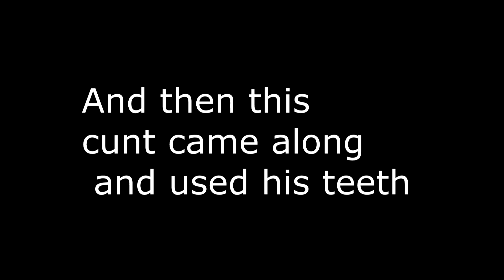New £5 Vs The Public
Yo whats up guys today it was me and the others just seeing if anyone could tear apart the new polyster £5 note.